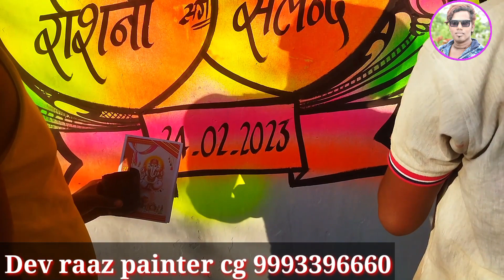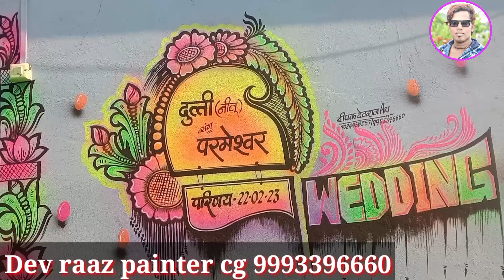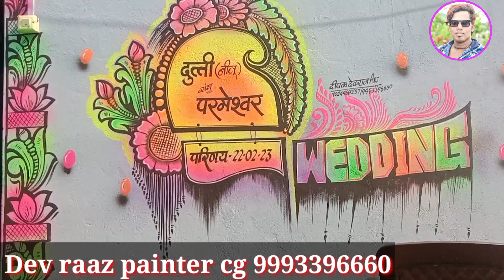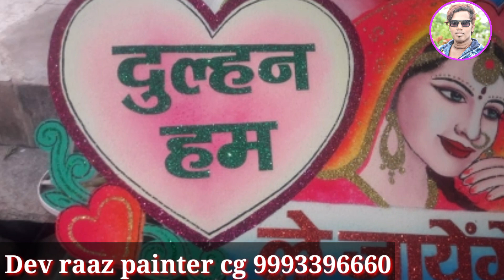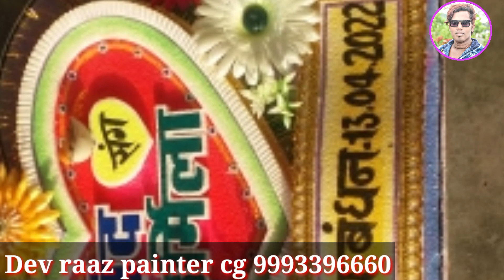शादी पेंटिंग एंड थर्माकोल डिजाइन देव राज पेंटर dev raaz painter wedding painting video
dev raaz painter

florosent callar
mauth spre
bras

cg
Saraipali basna
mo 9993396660